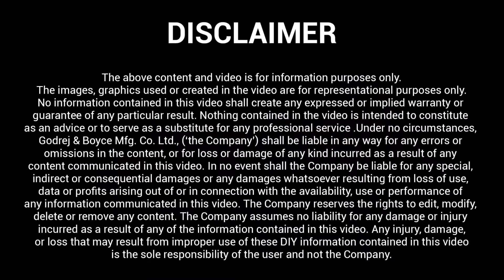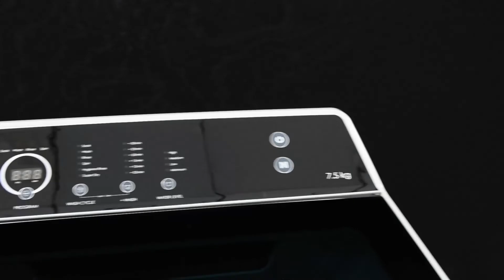UNBOXING| FATL| WASHING MACHINE | WT EON VELVET UNBOXING